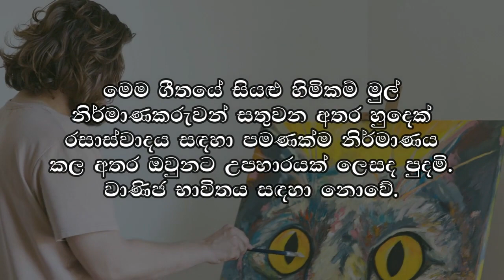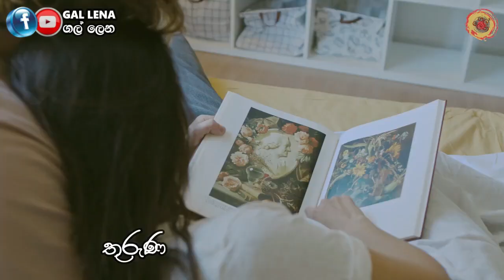62 - දෑස පා සිනා - Desa Pa Sina – Irin De Alwis – Midori Karunaratne - Lyrics Cover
62 - දෑස පා සිනා - Desa Pa Sina – Irin De Alwis – Midori Karunaratne - Lyrics Cover

මුල් ගායනය - අයිරින් ද අල්විස්
ගී පද - හේමශ්‍රී ද අල්විස්
සංගීතය - ප්‍රේමලාල් දංවත්ත
නව ගායනය - මිදෝරි කරුණාරත්න

දෑස පා සිනා කියන රහස තේරුණා
පෙම් ලොවක් දෙපා මුලේ මවා දෙමී
අද වගේ හෙටත් ඔබේ ලඟින් ඉමි

තුරුණු ජිවිතේ මී වගේ රසයි
මා අලුත් වුනේ සුදු ඔයා නිසයි
මා දෙපා තබන්නේ ඔබ දෙපා තැබූ බිමයි
ඔබගේ සුවඳ රැගෙන එන සුළං සැපයි
දෑස මාගේ මත් කෙරූ දසුන් යසයි

මහද පෙම් විලේ මල් පිපි සැලේ
අපගේ ආදරේ තරු පහන් දිලේ
සුරංගනා ලොවක් බලා හෙමින් පියා සලා
සිත සුළඟෙ පටලැවී තුරුල් වෙලා
එන්න යන්න දැන් ඉතින් පියාඹලා

මෙම ගීතයේ කතු හිමිකම සහ සියලු අයිතීන් මුල් හිමිකරුවන් සතුවන අතර හුදෙක් සංගීතයේ රසාස්වාදය සඳහා පමණක් සැකසූ අතර ඔවුනට උපහාරයක් ලෙස පුදමි. වාණිජ භාවිතය සඳහා නොවේ.

Credit goes to the copyright owners for any material used in this video and created this version with love as a tribute to them & Just for the enjoyment of the souls who love music. Not for commercial use.

sinhala, sinhalarap, SinhalaSongs, sinhalamotivation, sinhalamusic, sinhalalyricsvideo, lyricsvideo, sinhalaslow, sinhalakaraoke, sinhalacoversongs